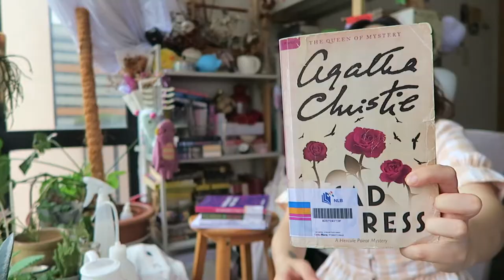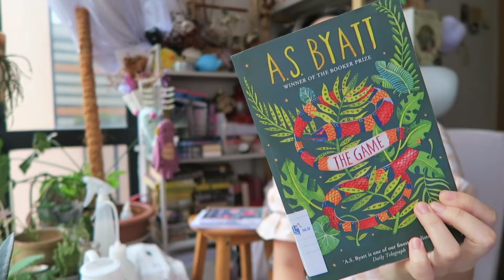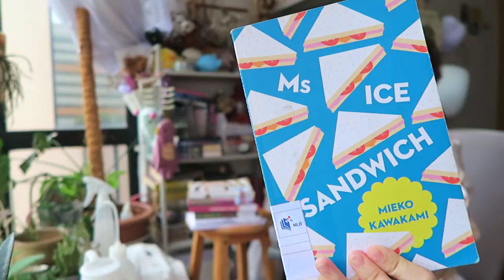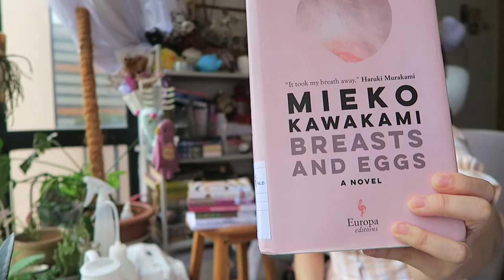TBR for the rest of march and april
a.k.a. LIBRARY HAUL

for the second half of march: 5 books (maybe 6 -- will have to see about that last one)

life update:
- i am about 90% recovered from vaccine side-effects -- hooray!
- played undertale it made me very sad but in a good way
- just unlocked surf on pokemon red so i'm going to the power plant to GET THAT ZAPDOS